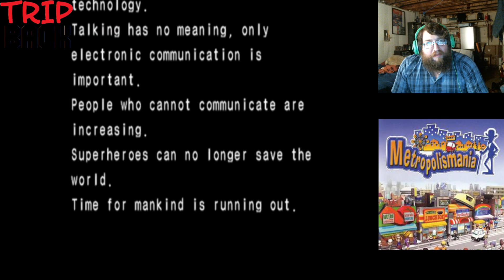TRIP BACK - METROPOLISMANIA - AH MAN, IT'S JUST AS BORING AS I REMEMBERED!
Welcome back to another episode of Trip Back! On this week's episode, we tackle one of the first games I rented post-purchase of my Playstation 2: Metropolismania! I remember vividly my experience playing the game, and suffice to say, I was probably better as a child!
I upload to YouTube everyday of the week. These are all old broadcasts from my Twitch stream so they might be months out of date or weeks out of date. Just letting you know that now.
@HaafGMG - Haaf (co-owner of Great Media)
@dhortplays - Dhort
Game: Metropolismania
Original System: PS2